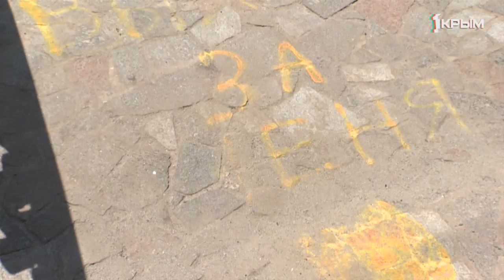Реконструкция набережной реки Салгир – главное событие симферопольского лета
Реконструкция набережной реки Салгир – главное событие симферопольского лета. В том, как проходит реконструкция, и на что жалуются строители и горожане разобрался Александр Ткачёв.